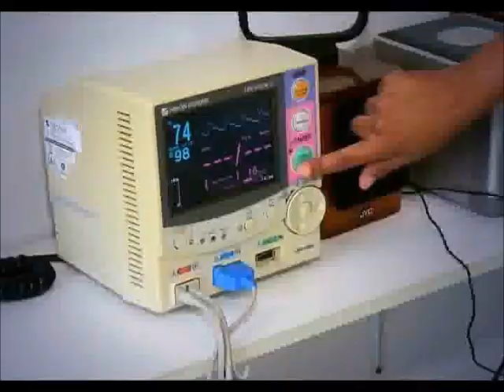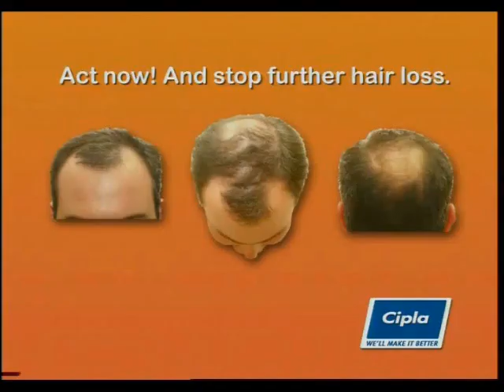Get your hair back with Medhair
Many people suffer from genetic hair loss, it is regarded as a medical condition. Medhair is able to help you treat hair loss using a safe and endorse treatment method.